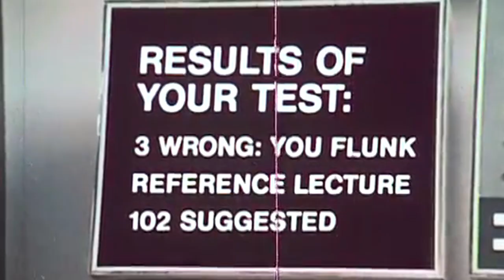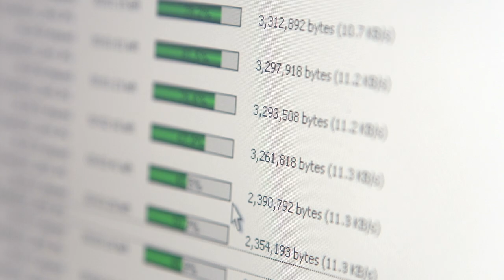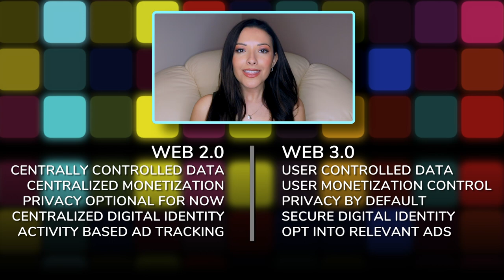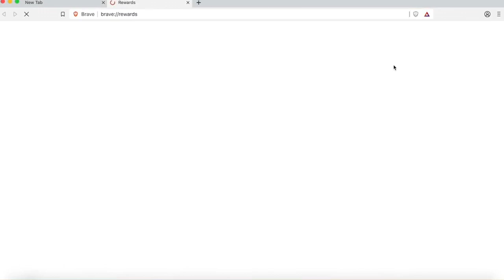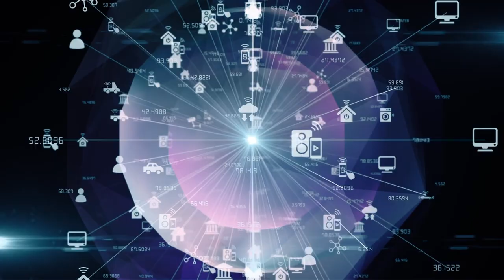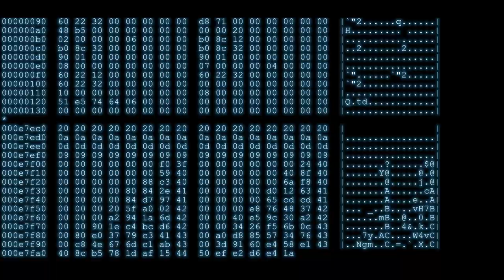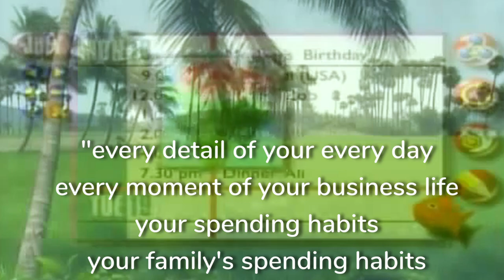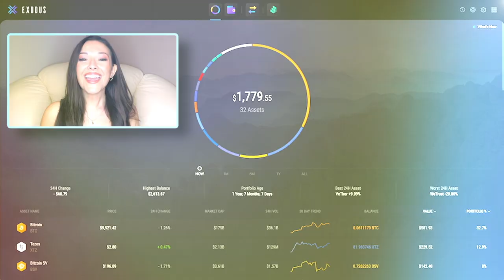Web 3.0 explained with Layah Heilpern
What is Web 3.0, how is it different from what we have today, and what does it mean for the future of the internet? Join us as we explore the transition from Web 2.0 to the future of Web 3.0.

The Future of Web 3.0 with Layah Heilpern, web 3.0 explained web 3.0 blockchain